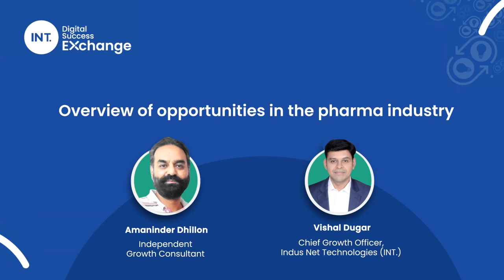Overview of opportunities in Pharma industry by Amaninder Dhillon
Find out what Amaninder Dhillon, leading growth consultant shared with our CGO Vishal Dugar about the new opportunities in the pharma industry.